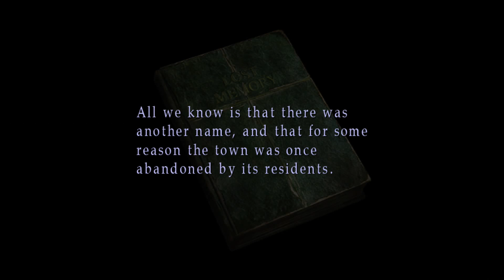Silent Hill 2 Part 6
Join Late Night Gamers as they venture into the town Silent Hill. Following James Sunderland, we plunge deep into the mystery as to why the town called him so that he may finally face the truth...